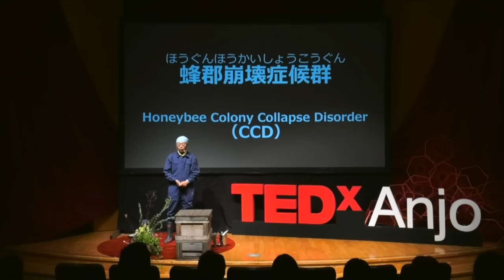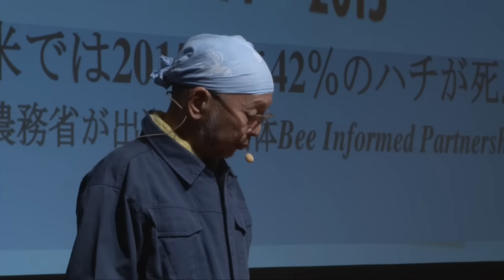Bees are Our Greatest Teachers | Yasuki Funahashi | TEDxAnjo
One third of our food is delivered by bee pollination. However, there is a fact that many bees disappear all over the world. Yasuki Funabashi, as an apiarist, started “Bee Education” to protect bees. What can we learn from bees? Talk intensely with lots of love.

「ミツバチは私たちの偉大な先生だ」

私たちの食料の３分の１がミツバチの受粉によって支えられています。しかし、現在、多くのミツバチが世界から消えていることをご存知でしょうか？養蜂家である船橋康貴は、ミツバチを守るために「ハチ育」を始めました。私たちがミツバチから学べることとは？愛情たっぷりに語ります。

経歴：
船橋　康貴　（ふなはし　やすき） 　養蜂家 兼 環境活動家
一般社団法人ハニーファーム代表理事 みつばち幸せ街づくり実行委員会代表。環境コンサルティング会社社長や省エネルギー普及指導員、愛知県地球温暖化防止活動推進員、経済産業省産業構造審議会環境部会委員等を歴任する。その後、みつばちに出会い、自然への尊敬の想いが伝わり腑に落ちたため、全てを捨てて「ハニーファーム」を設立。東山動植物園、愛・地球博記念公園にてみつばちを飼い、ハチ育を行う。採れた蜂蜜は、本番フランスの専門家が、世界一美味しいと評価。更にパリオペラ座と連携など、みつばち絶滅回避による食料危機問題について世界の養蜂家やアーティストに協力を訴え、精力的に活動中。

Yasuki Funahashi　　Environmental Activist & Beekeeper

Representative director of Honey Farm General Incorporated Association, and Committee of Honey Bee Happy Community Development.

Starting his life from a CEO of an environmental consulting company, he devoted himself in various environmental actions including Environmental Committee of METI Industrial Structure Council.  The encounter with honey bees opened his eyes to the great dignity of nature, and he founded Honey Farm. He demonstrated bee education by raising honey bees at Higashiyama Botanical Garden and Zoo (Nagoya) and during Aichi Expo 2005.  His honey was prized as the most delicious honey in the world by a French honey specialist.  From there he has been vigorously trying to solve world food crisis by preventing honey bee extinction with the Opera House in Paris, beekeepers and artists around the world.